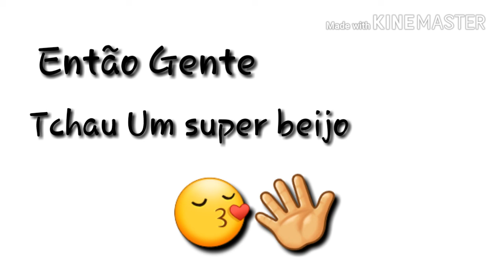Aviso! - Raissa Kelly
Gente Se escreve no canal e deixe seu joinha.